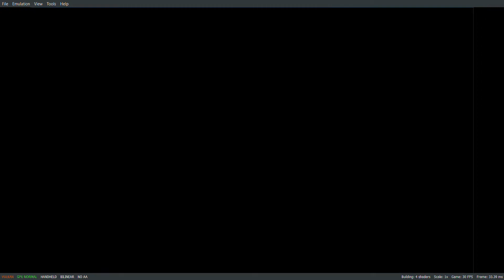PLAYABLE!! Yuzu part 7 - Pokemon Shield/Sword - Amd ryzen 3 3250u ram 8gb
Settings:
 -CPU                  : ⭕Accuracy: Auto
 -Graphics          : ⭕API: Vulkan
                              ⭕Device: AMD Radeon
                              ⭕Use disk pipeline cache: Checked
                              ⭕Use asynchronous GPU emulation: Checked
                              ⭕Accelerate ASTC texture decoding: Checked
                              ⭕NVDEC: GPU decoding
                              ⭕Resolution: 720p/1080p
                              ⭕Window Adapting Filter: Blinier
                              ⭕Anti-Aliasing: None
 -Adv. Graphics : ⭕Accuracy Level: Normal
                              ⭕Use Fast GPU Time: Checked
                              ⭕Anisotropic Filtering: Automatic

 My Specification: -Amd Ryzen 3250u Vega 3
                                 -8gb Ram
                                 -2gb Video Memory